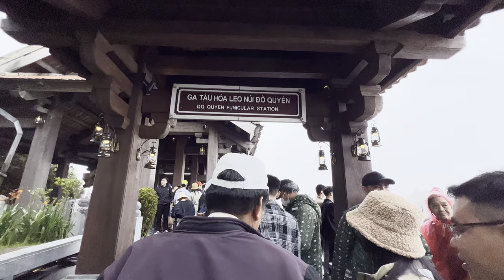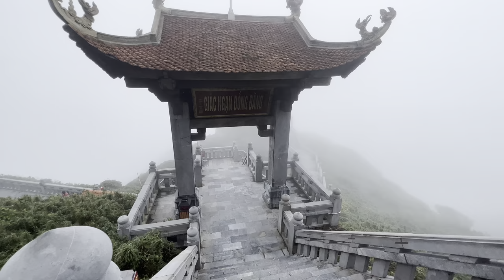VIETNAM | FANSIPAN PEAK - SAPA 2022 | EP.8